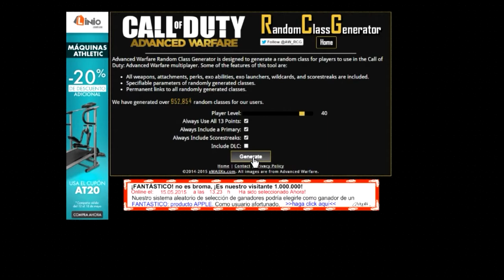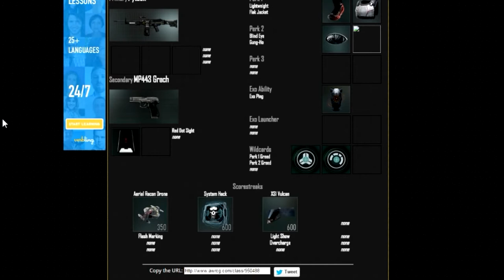RANDOM CLASS ||COD AW|| #2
BUENO CHICOS HOY LES TRAIGO OTRO RANDOM CLASS, ESPERO ME APOYEN Y LE DEN LIKE AL VÍDEO Y SI ES EL PRIMERO QUE VEZ EN MI CANAL SUSCRIBETE QUE HAY MAS!